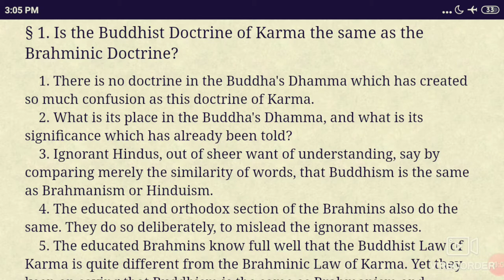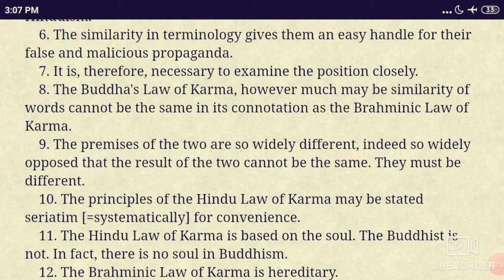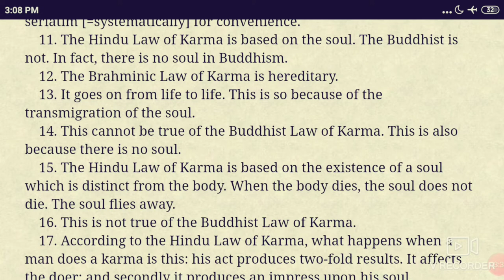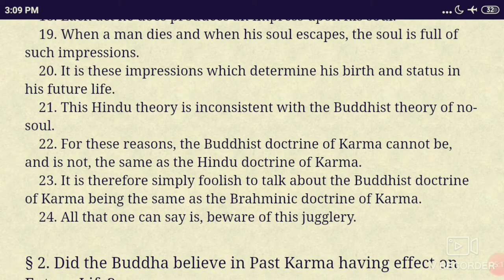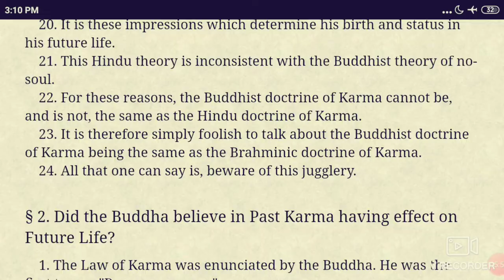karma according to buddha | law of karma explained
doctrine of karma
buddhism and hinduism,
buddhist beliefs